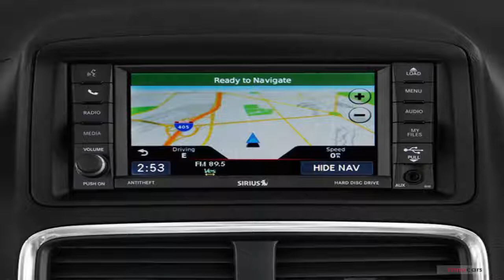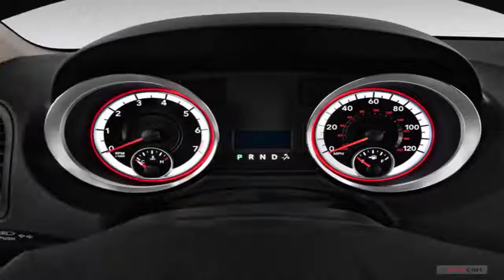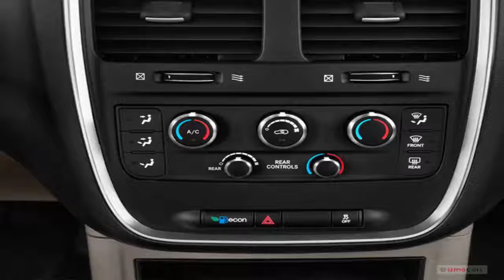2018 Dodge Grand Caravan Car Specifications and Price new cars 2018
2018 Dodge Grand Caravan Car Specifications and Price new cars 2018

1.